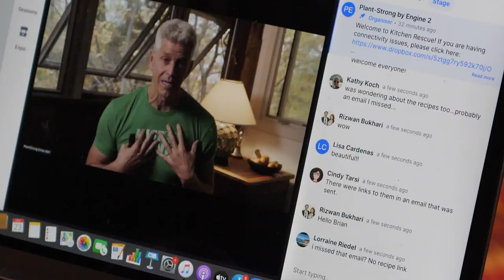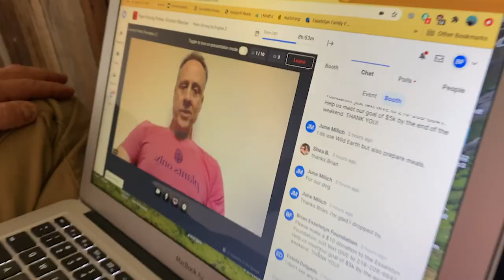Plant-Strong Primer:Kitchen Rescue 2020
What a weekend! Rip went home to "The Knob" in Cleveland to cook up a storm with the family: Ann & Essy, Jane & Brian.

We cleaned out the pantry and restocked it with the world's strongest nutrition. We reviewed angiogram evidence with Dr. Esselstyn and talked gut health with Dr. Will Bulsiewicz. We took participant questions and dished up ore than 30 plant-strong dishes, suitable for the holidays.

We can't wait until our next event: the National Engine 2 Seven-Day Rescue Challenge kicks off January 9th!

Film by Patrick W. Gavin